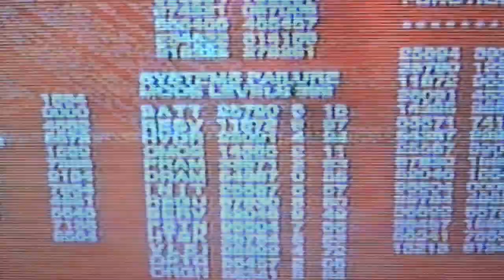50 Pull Ups or 50 подтягиваний на турнире на VHS!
Нашел тут на полке кассету со своими подтягиваниями. 51 раз - мой личный рекорд. А если кому-то не нравится техника, то предлагают сделать самому больше и заснять на видео. В общем, наслаждайтесь, братья, я Диамед. Это мое Хоум видео из приват коллекции. Ну там фильм еще был какой-то.